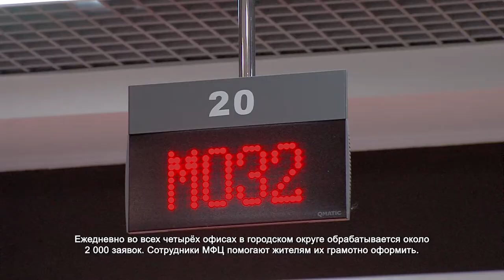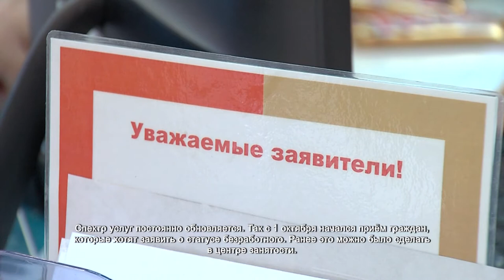В МФЦ рассказали о новых услугах. 22.10.2021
У Оксаны Скобариной сегодня, можно сказать, праздничный день. На днях она погасила ипотеку и пришла в МФЦ, чтобы сдать закладную и снять обременения. Уже через 3 рабочих дня услуга будет оказана. Рассказывает, что в Многофункциональном центре бывала уже не раз, и всегда быстро удавалось осуществить здесь всё, что запланировала.